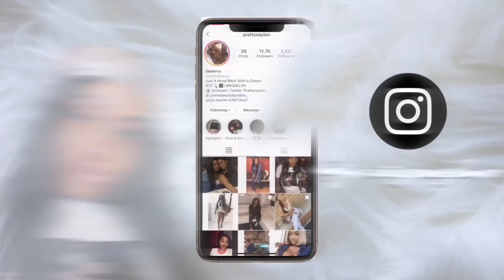Story Time!!! Why I Went To Jail & Fought A Crackhead!!!!!!!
Hello you guys,  to my new subscribers here are some videos down below, so you can get to know me. Also don’t forget to share my videos.

Story time

Vlogs

Pranks